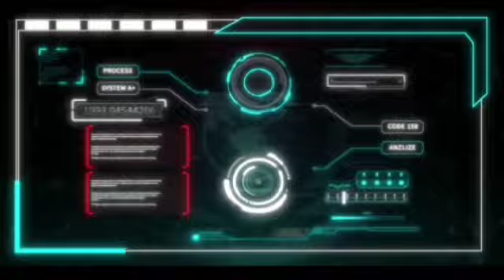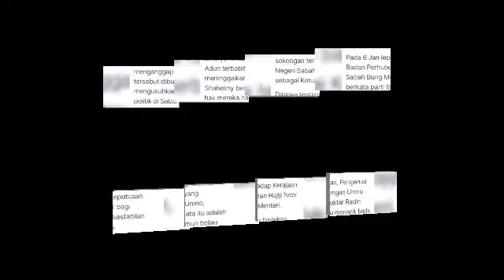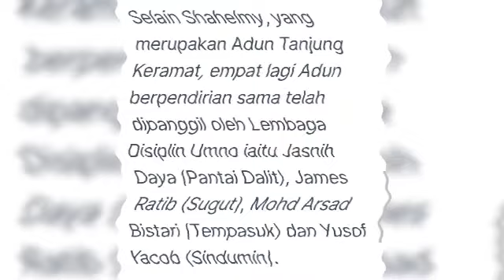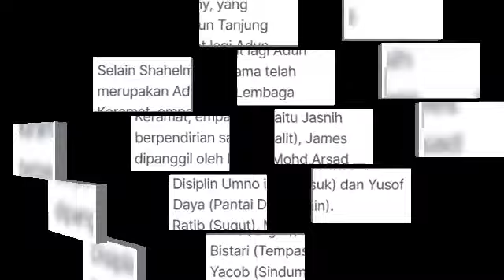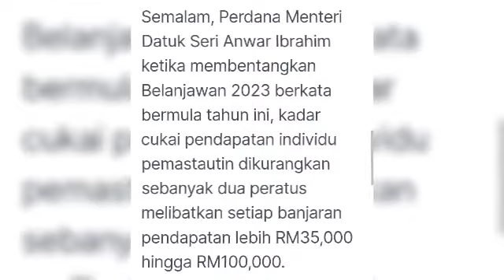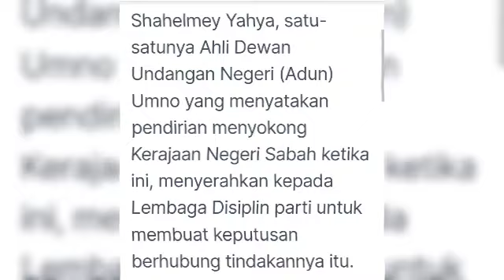Lembaga disiplin Umno bakal pecat Shahelmey Yahya